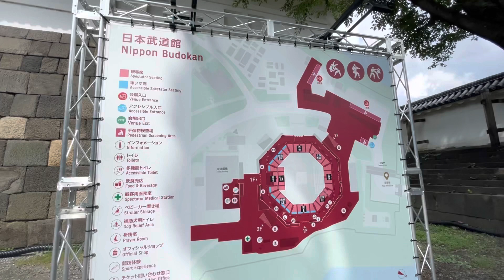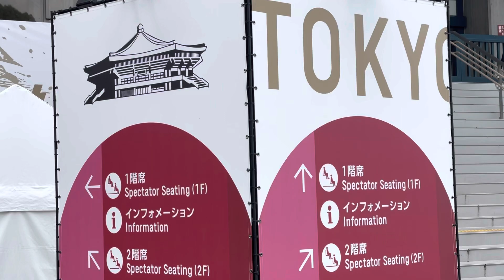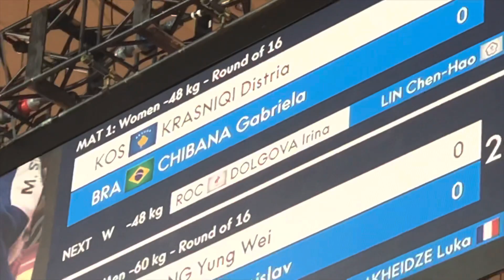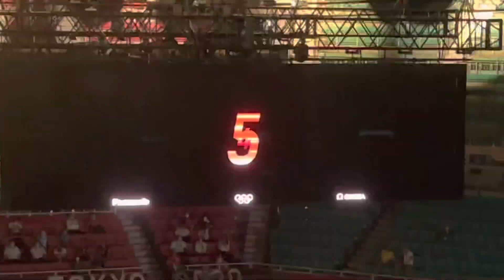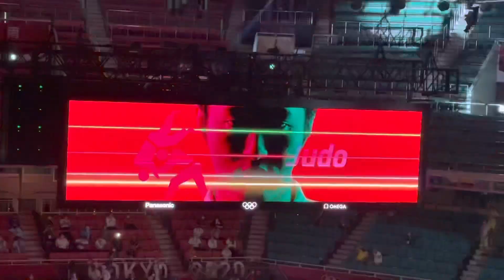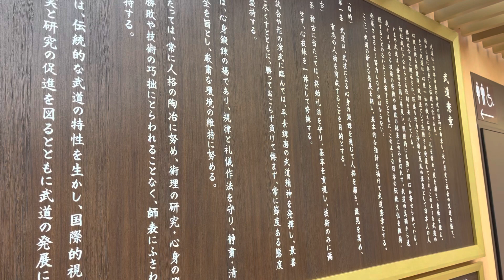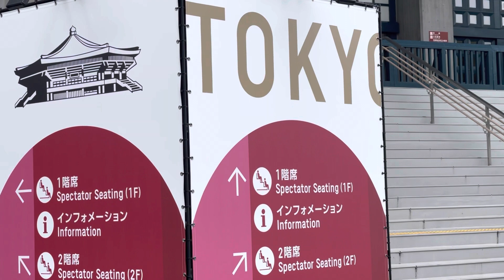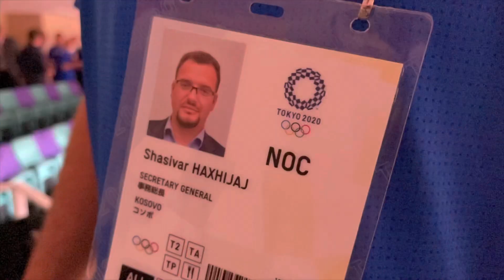PËRMBLEDHJA • Dita 2